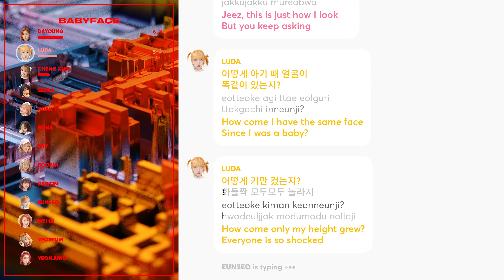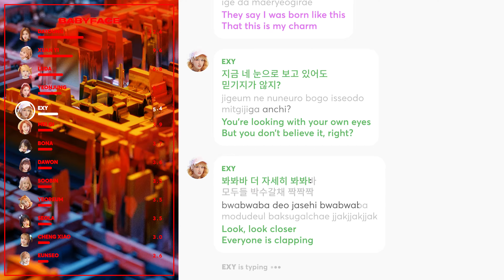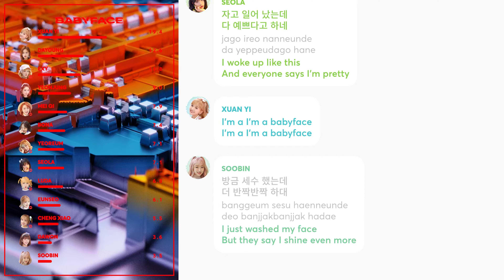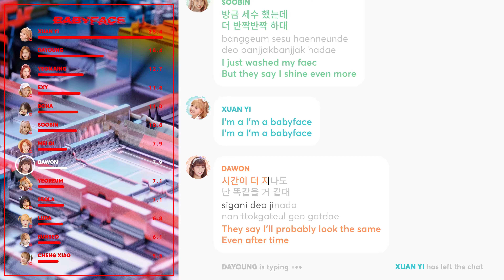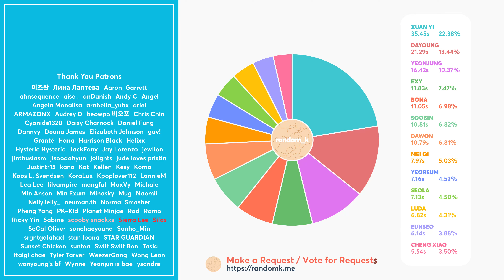WJSN - Babyface (Line Distribution + Lyrics Karaoke) PATREON REQUESTED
Requested by Patreon Supporter: Sonho_Min, Silas, beowpo 비오포

Line Distribution/Karaoke/Color Coded Lyrics Eng/Rom/Han/가사: WJSN Cosmic Girls 우주소녀 - Babyface
Lyrics: popgasa